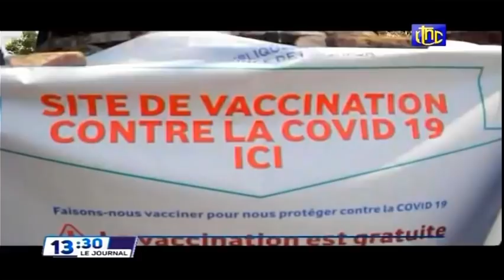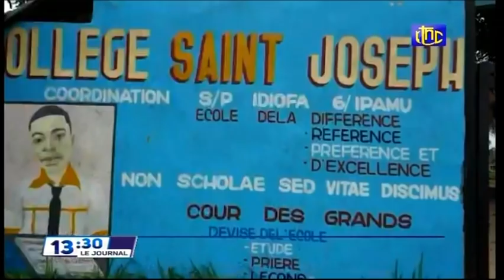🔴 RDC : SUIVEZ LE GRAND JOURNAL DE CE VENDREDI 18.02.2022 RTNC EDITION 13H30